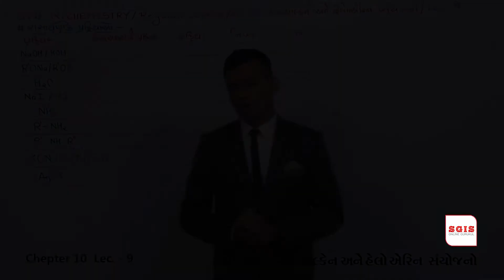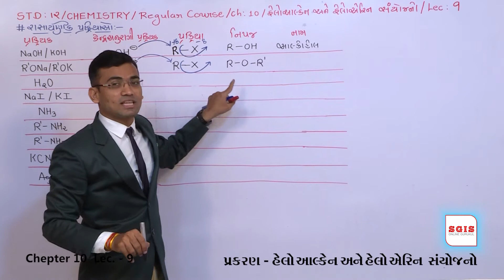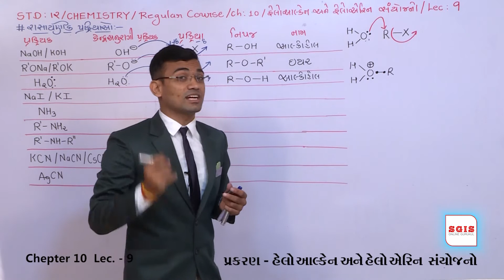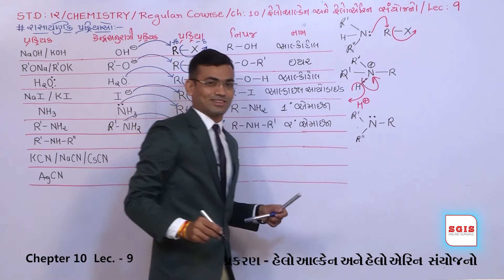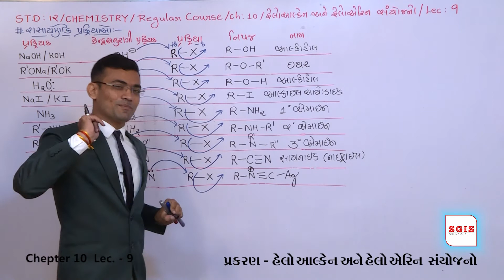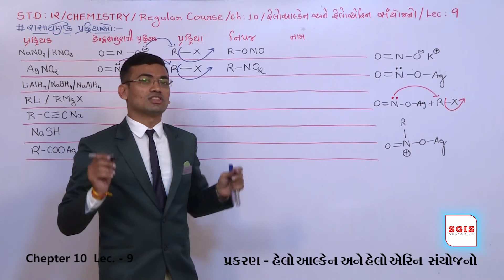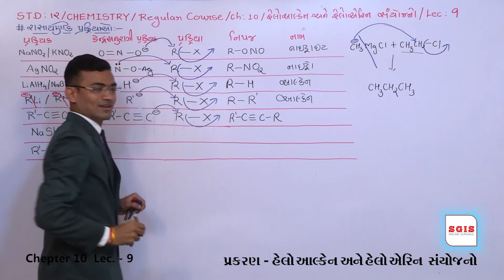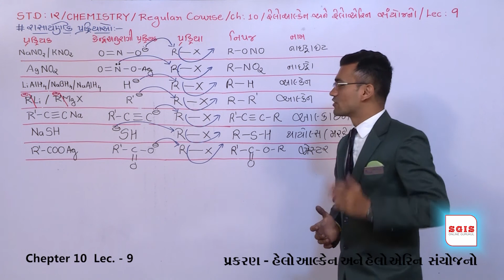SGIS | STD 12 Chemistry | Ch.10 હેલોઆલ્કેન અને હેલોએરિન સંયોજનો Part-9 | GSEB | Dharmesh Sir | G1097